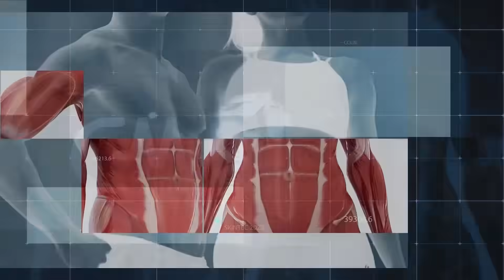CMSlim - Inovação para definição corporal.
Uma nova geração de tecnologia para revolucionar a medicina.

O CMSlim é o estimulador muscular mais avançado e intensivo do mercado, que utiliza a tecnologia HI-EMT (High Intensity Electromagnetic Muscle Trainer). Seu campo eletromagnético focalizado, passa por todas as camadas da pele e da gordura, estimulando diretamente o músculo por meio de contrações contínuas e intensas, que proporcionam o crescimento muscular e induzem a redução de gordura.

O CMSlim gera um intenso campo eletromagnético, que provoca contrações musculares involuntárias, desencadeando a liberação de ácidos graxos livres, que quebram os depósitos de gordura e aumentam o tônus e a força muscular. Este processo é muito semelhante à maneira de fazer exercícios, mas com um resultado superior, em menos tempo e sem esforço.

Apenas 30 minutos com o CMSlim, equivalem a mais de 20.000 contrações musculares na região tratada, podendo ser ela abdominal, glúteos, braços e posterior e anterior de coxa. Esta é a chave para um físico tonificado e saudável.

Conheça a Hipex™️

Chegou a hora de oferecer aos seus pacientes o complemento ideal do CMSlim™!

O sistema Hipex™️ assegura um ganho extra de força, com mais autonomia e qualidade de vida com o protocolo focado no cuidado do assoalho pélvico. A cadeira do CMSlim™️ é a oportunidade ideal para oferecer uma variedade maior de protocolos para os pacientes da sua clínica.

Tratamento personalizado com alta performance!

Com o CMSlim, há a possibilidade de personalizar o treinamento através de seus programas exclusivos: cada programa tem a duração de 30 minutos e é dividido em diferentes etapas: alongamento, aquecimento, série de exercícios e relaxamento, como se fosse um treino completo na academia. Sua tecnologia é extremamente versátil e indicada para aumentar a performance de atletas, ajudar quem está no início das atividades físicas, potencializar a definição corporal, reabilitar pacientes com lesões musculares e auxiliar na postura e no equilíbrio. O tratamento é confortável, rápido e o mais interessante: o resultado é visível nas primeiras sessões.

HI-EMT: Tecnologia Revolucionária.

O HI-EMT (High Intensity Electromagnetic Muscle Trainer) é uma tecnologia da medicina estética que utiliza o “campo eletromagnético focado” com alto nível de intensidade, a fim de fortalecer e reeducar os músculos por meio da interação do campo magnético com o tecido do paciente. O campo eletromagnético passa de maneira segura e não invasiva pelo corpo e interage com os neurônios motores, que subsequentemente desencadeiam contrações musculares supramáximas.

Contrações Supramáximas.

Ao contrário das contrações musculares voluntárias, as contrações supramáximas são independentes da função cerebral. O HI-EMT usa uma faixa específica de frequências que não permite o relaxamento muscular entre dois estímulos consecutivos. O músculo é forçado a permanecer em estado contraído por vários segundos. Quando exposto repetidamente a essas condições de alta carga, o tecido muscular fica estressado e é forçado a se adaptar.

Ganho de Massa Muscular.

Após o treino, por meio de um processo celular, o organismo repara ou substitui as fibras musculares danificadas. Ocorre a formação de novos filamentos de proteínas musculares ou miofibrilas. As miofibrilas reparadas aumentam em espessura e quantidade para criar a hipertrofia muscular. O crescimento muscular ocorre sempre que a taxa de síntese de proteínas musculares for maior que a taxa de degradação das mesmas. Estudos relataram que após um a dois meses do tratamento com a tecnologia HI-EMT - presente no CMSlim, houve um aumento médio de 15% na espessura do músculo abdominal.

Perda de Gordura.
Estudos recentes, utilizando as avaliações por tomografia computadorizada, ressonância magnética e ultrassonografia, relataram uma redução de aproximadamente 19% na camada de gordura subcutânea do abdome, em pacientes tratados com dispositivo baseado na tecnologia HI-EMT. O princípio da apoptose celular induzido pelo aumento da concentração de ácidos graxos livres, foi observado e demonstrado em diversos outros estudos clínicos.